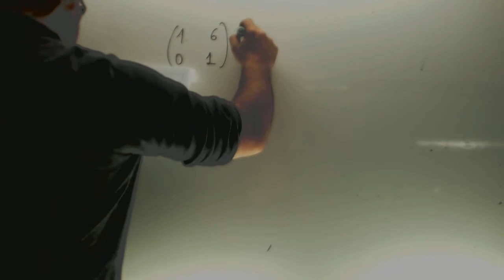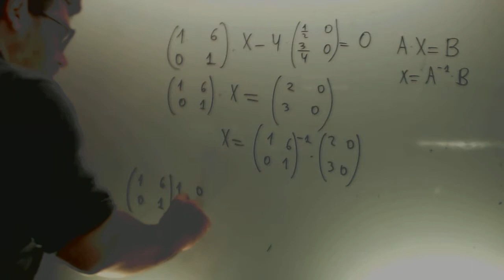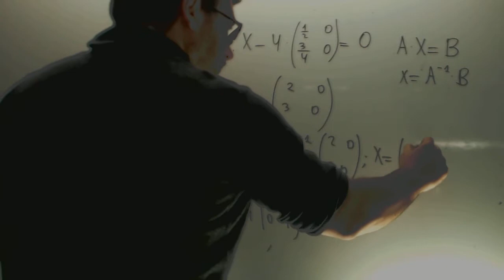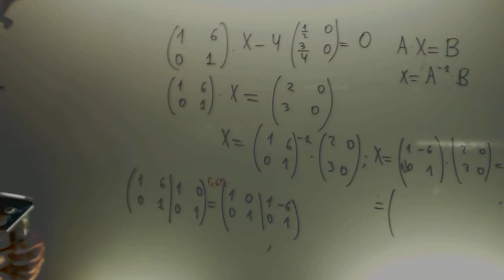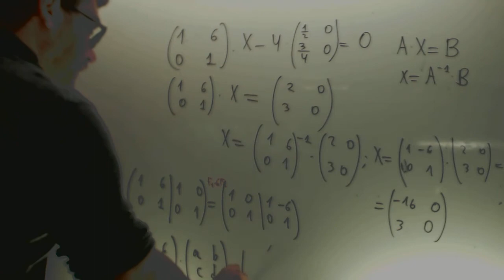Ecuacion matricial de los dos modos Matematicas 2 Bachillerato Academia Usero Estepona